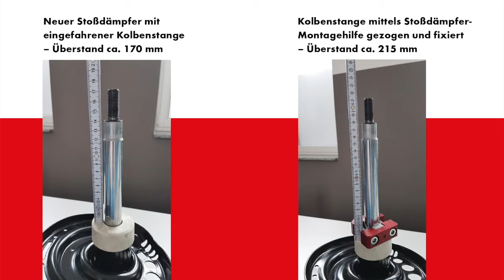Würth Pneumatischer Federbeinspanner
​Der Pneumatischer Federspanner "Maximus 3000", extra schwere Ausführung, ist eine stationäre Federspannvorrichtung für Spiralfedern von PKWs und Transportern.